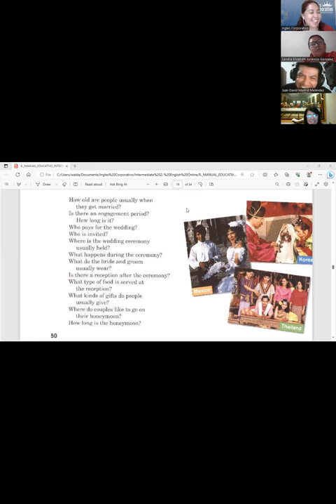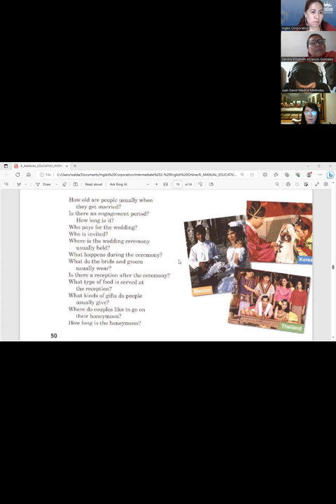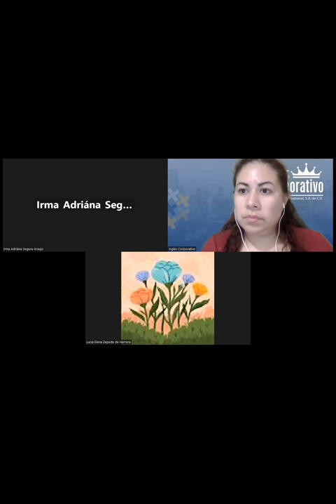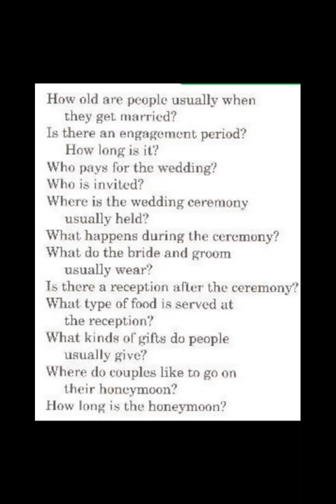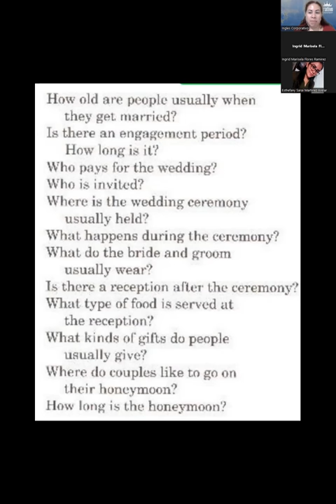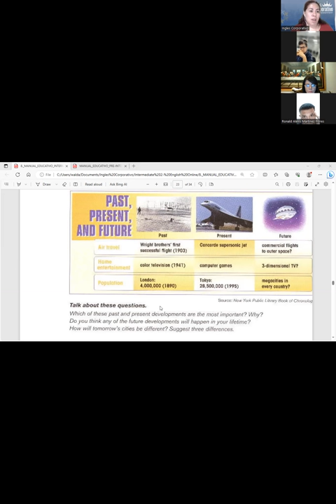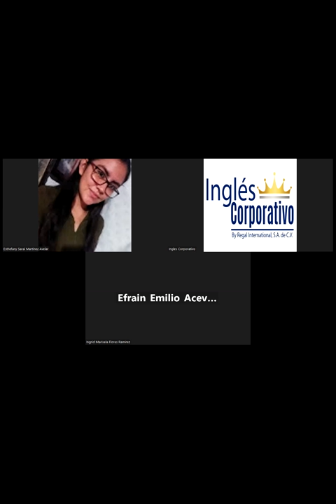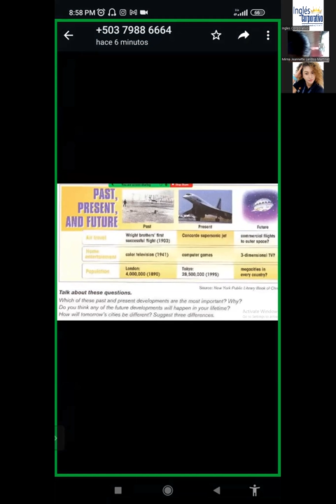Session 12- 14-09-2023- FI-REGAL-82- Guerrero- Discussing marriage customs